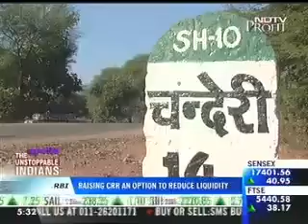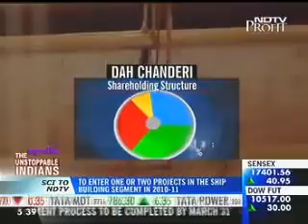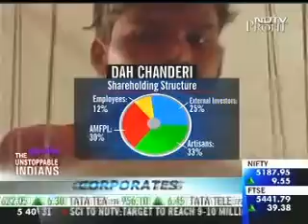Fabindia - Chanderi SRC Part One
NDTV Profit programme on Fabindia's Chanderi SRC